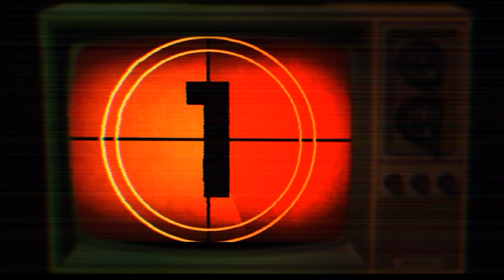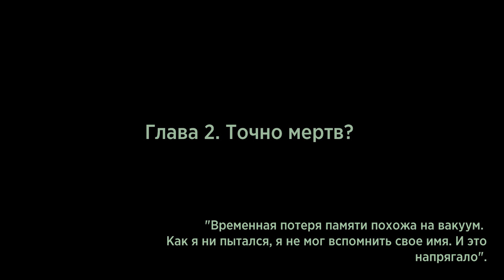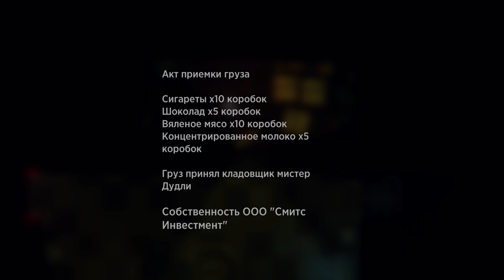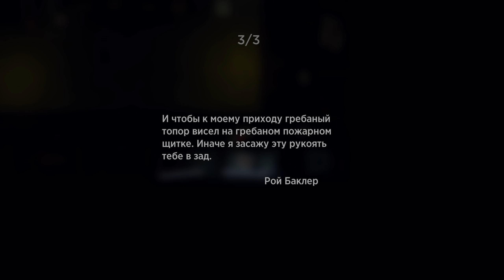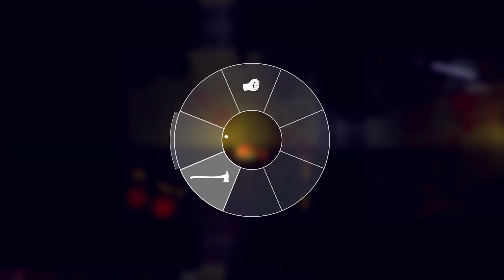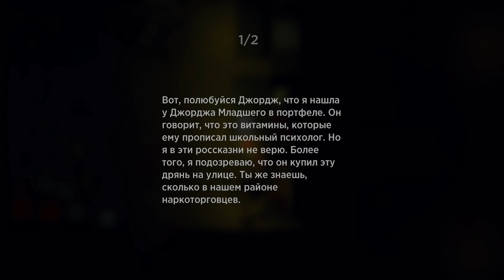ОТСЫПЬТЕ МНЕ ЕЩЕ ЭТОЙ ДРЯНИ | Давай глянем - Garage: Bad Trip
Обзор игры Garage: Bad Trip - кровавый шутер с видом сверху, в стиле малобюджетных фильмов, выпускавшихся в эпоху видеокассет. Вы играете за бывшего наркодилера по имени Бутч, который в одиночку расправляется с толпами бродячих мертвецов, чтобы спасти девушку.